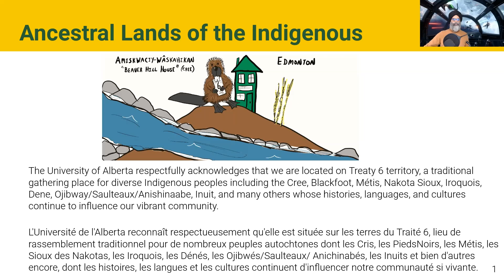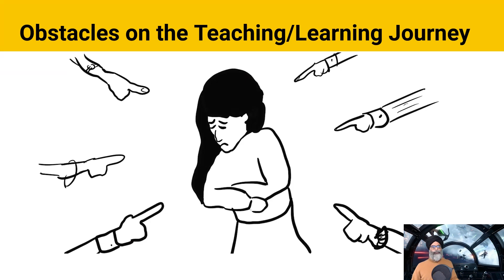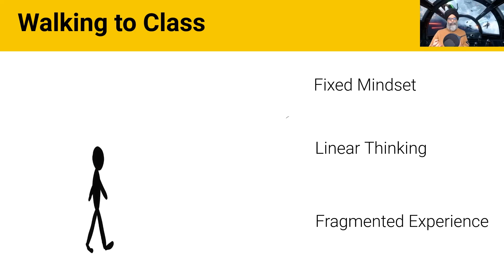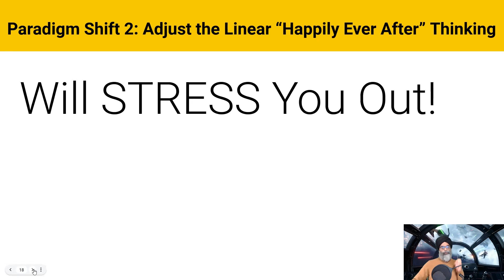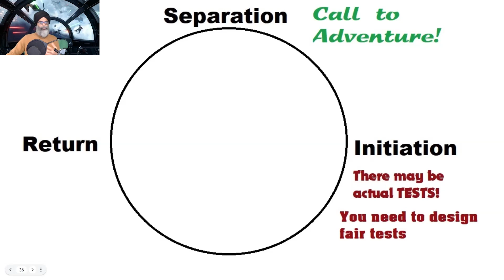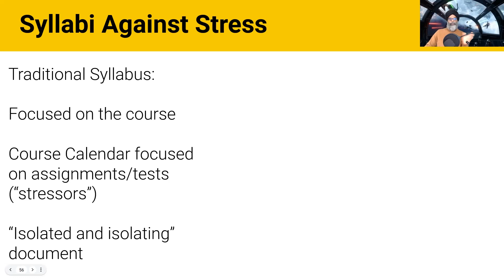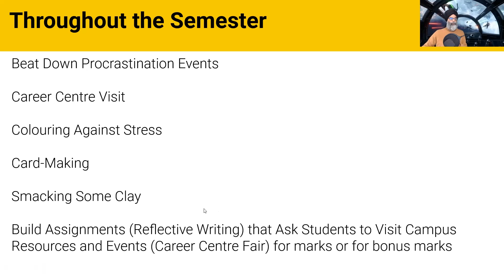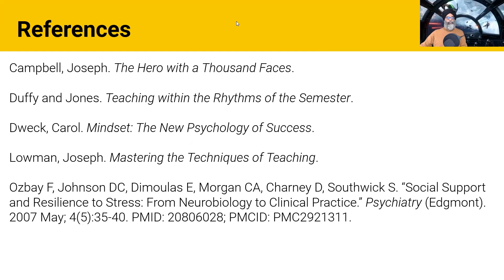Paradigm-Shifting Pedagogy: The Stresstival Approach to Curricula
One way that students are stressed is because of the lack of time. We can help them and our courses by adjusting the way we view our syllabi and the university support system. Check out this webinette with CTL's Dr. Dalbir Sehmby (Educational Developer, Writing and Multimodal Communication Pedagogies) to re-imagine your syllabi.